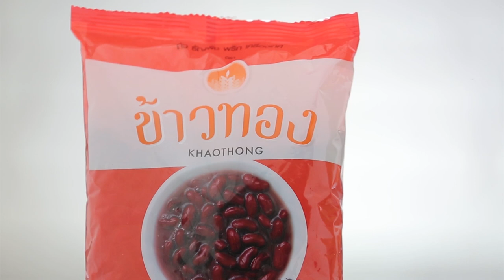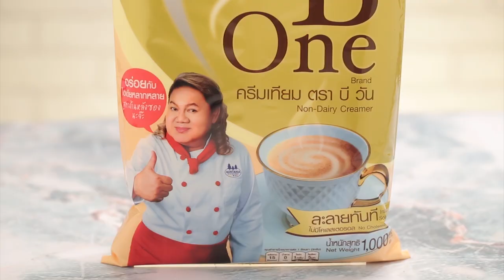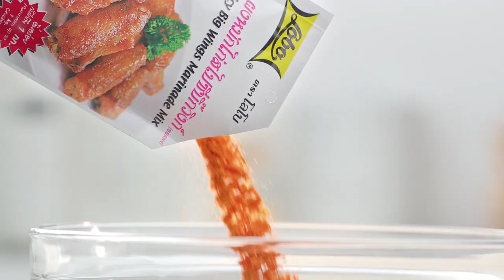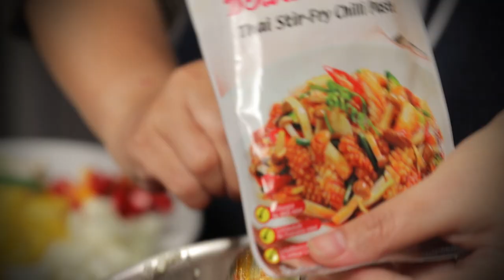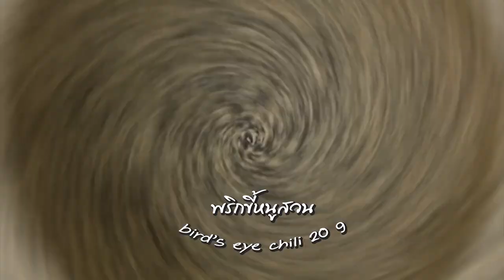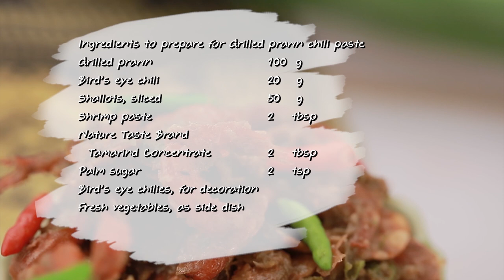"Food Fighto - ศึกครัวเดียวกัน" "สไปซีคาลามารี VS ปลาหมึกผัดพริกเผากระทะร้อน" EP. 22 [ FULL ]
"นานา" และ "เท็ดดี้" เปิดศึกดวลกัน กับวัตถุดิบหลัก ปลาหมึก ระหว่างเมนู "สไปซีคาลามารี VS ปลาหมึกผัดพริกเผากระทะร้อน" เมนูไหนจะชนะ ห้ามพลาด!! "Food Fighto - ศึกครัวเดียวกัน" เวลา 16.30 น. ทางช่อง Workpoint หมายเลข 23

▲Line @yingsakfood